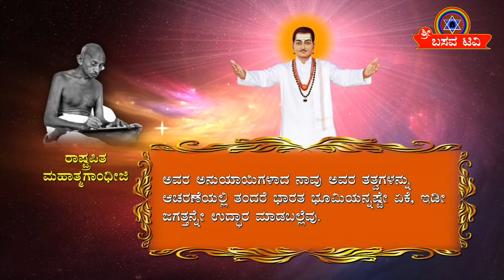ಮಹಾತ್ಮ ಗಾಂಧೀಜಿ ಬಸವಣ್ಣನವರ ಬಗ್ಗೆ ಹೇಳಿಕೆ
ಶ್ರೀ ಬಸವ ಟಿವಿಯನ್ನು ಯುಟೂಬ್, ಪೇಸ್ ಬುಕ್ ಮತ್ತು ಇನ್ಸ್ಟಾಗ್ರಾಮ್ ಮೂಲಕ ವೀಕ್ಷಿಸಿ ಮತ್ತು ಚಂದಾದಾರರಾಗಿ.